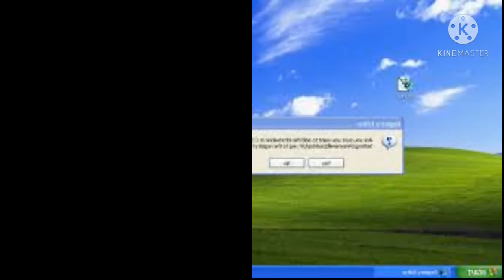chilledwindows.exe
what time are you coming soon after chilledwindows.exe